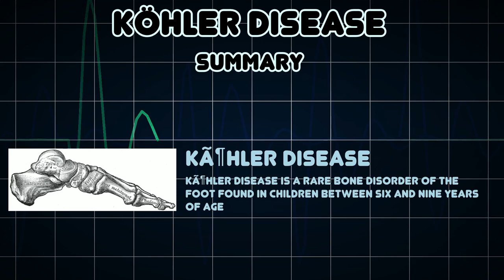Köhler disease (Medical Condition)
Symptoms, risk factors and treatments of Köhler disease (Medical Condition)

KÃ¶hler disease is a rare bone disorder of the foot found in children between six and nine years of age